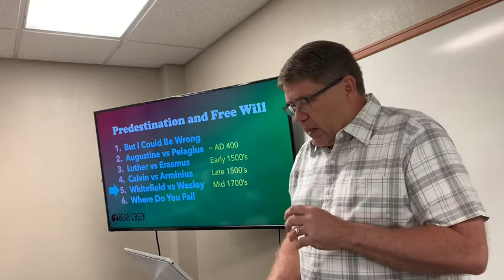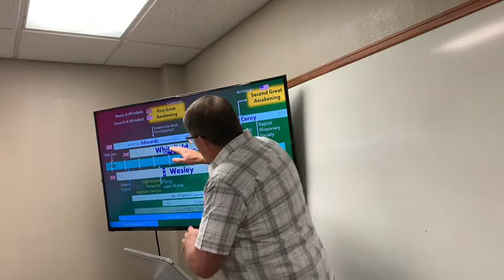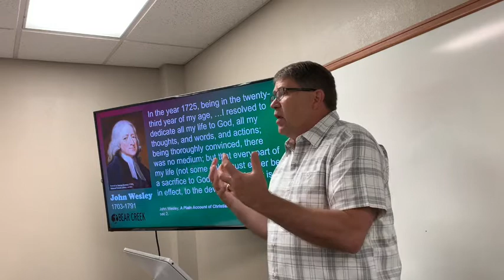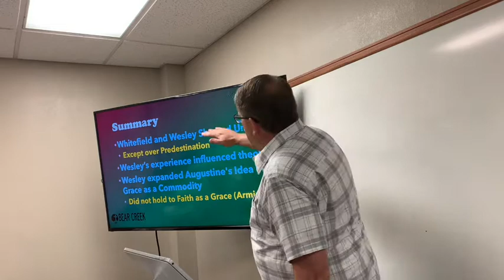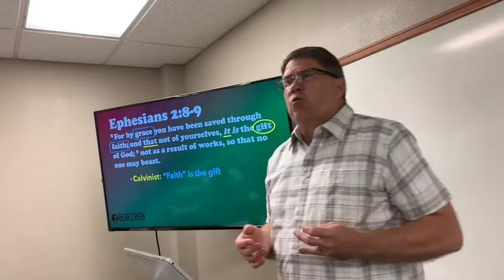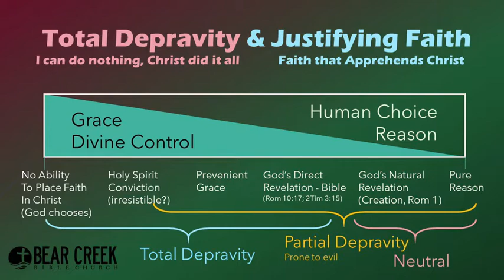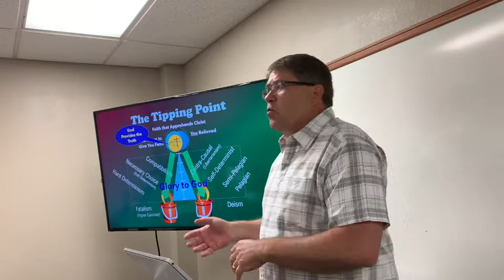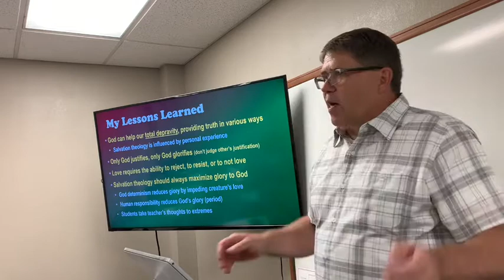Wesley and Whitefield, Predestination and Free Will - - Lesson 6 of 6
Our historical walk through the free will and predestination debate ends with George Whitefield and John Wesley.  These friends from college are credited with the First Great Awakening even though they did not agree on salvation.  Whitefield was a Calvinist, and Wesley was Arminian.  This lesson also summarizes the whole study with lessons learned.